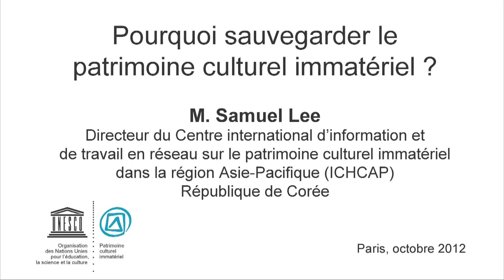Pourquoi sauvegarder le PCI ? Réponses de la République de Corée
Entretien avec M. Samuel Lee, Directeur du Centre international d'information et de travail en réseau sur le patrimoine culturel immatériel dans la région Asie-Pacifique -ICHCAP -(République de Corée)
Groupe de travail intergouvernemental ouvert sur l'étendue ou la portée « adéquate » d'un élément (UNESCO, 23/10/2012)